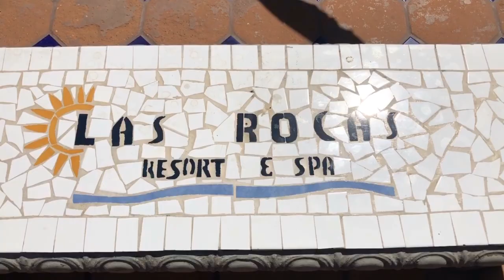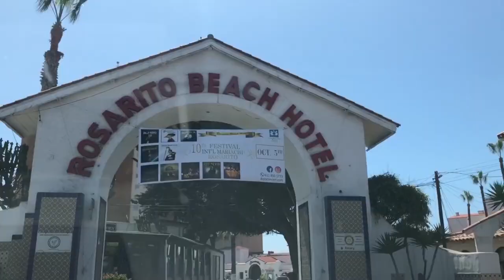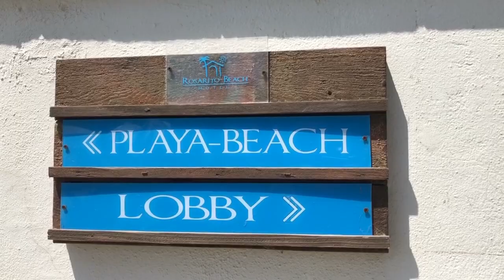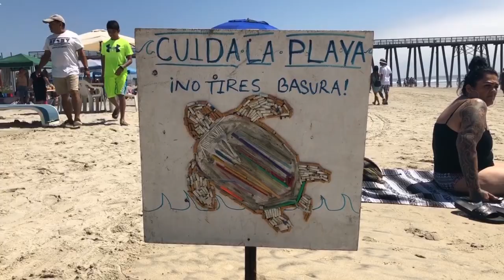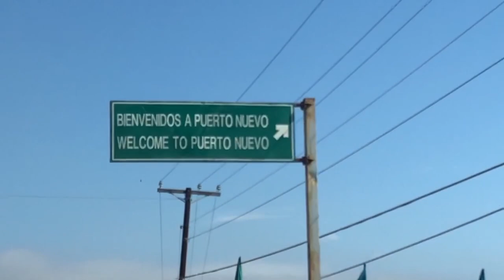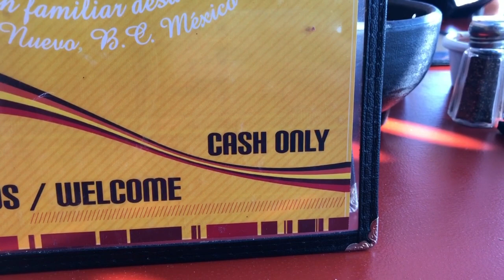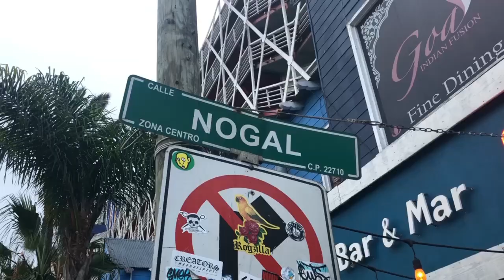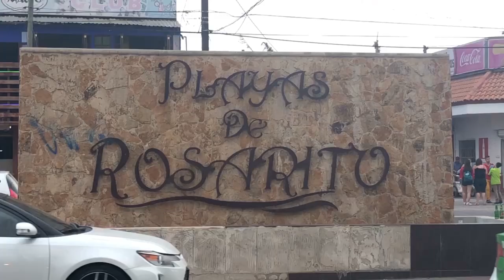Things to do in ROSARITO , Mexico (PUERTO NUEVO)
Things to do in Rosarito, Baja Califorina, Mexico aka Playas De Rosarito video. Come with us while we point out the hot spots and the main things to do in Rosarito.

🔵 Gear and Products 📸